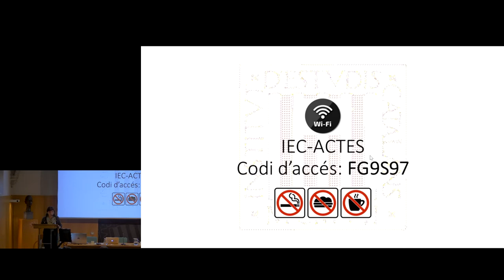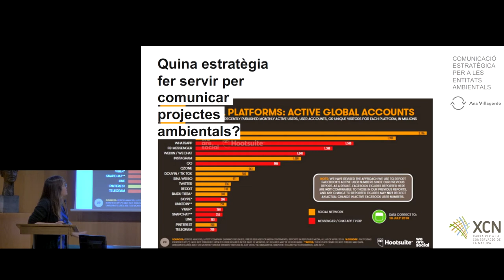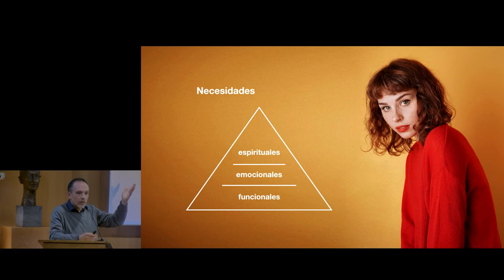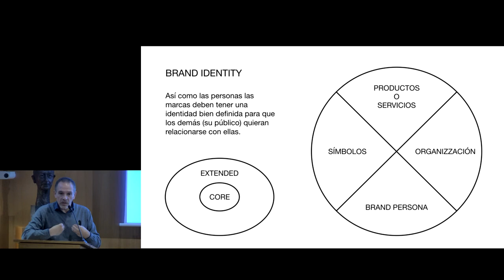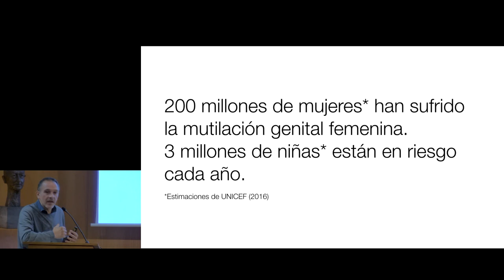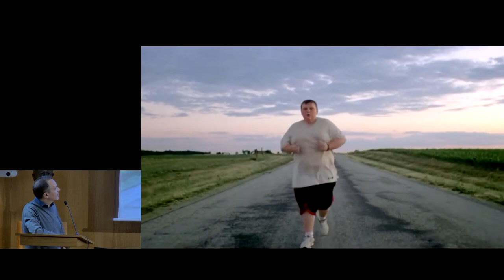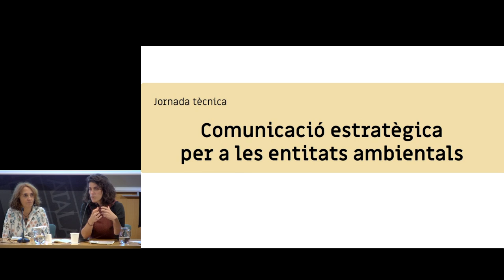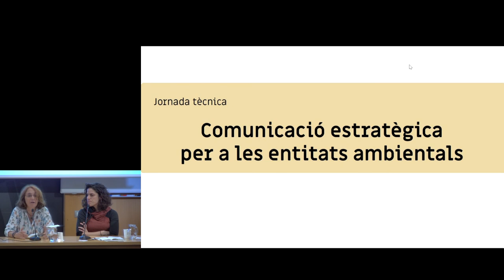Jornada tècnica Comunicació estratègica per a les entitats ambientals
Organització:  Xarxa per a la Conservació de la Natura, amb el suport de la Institució Catalana d’Història Natural i el Departament de Territori i Sostenibilitat de la Generalitat de Catalunya